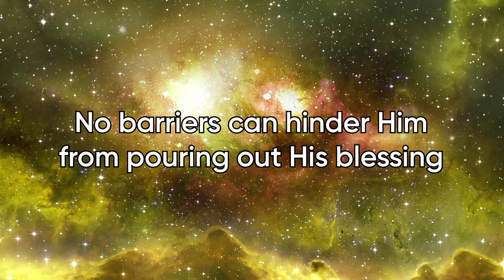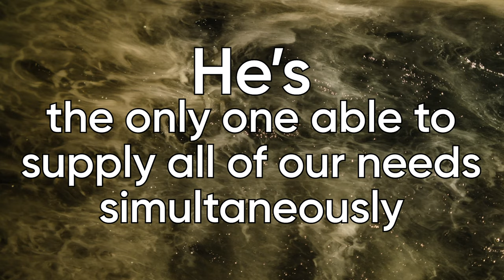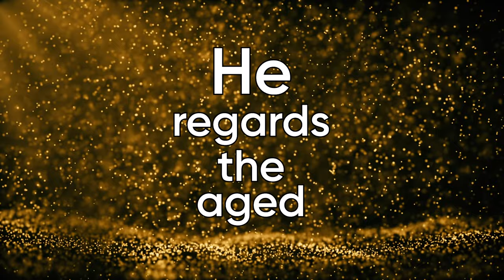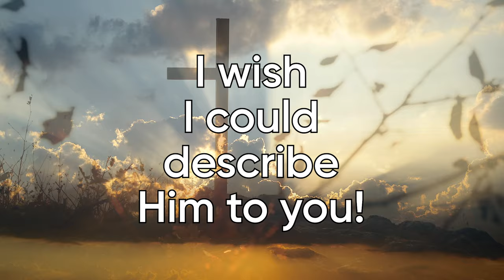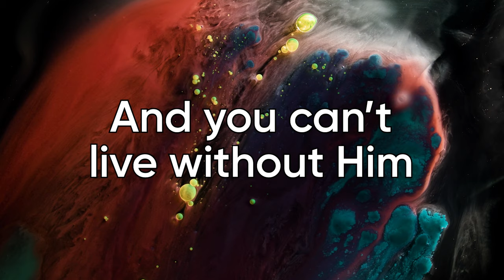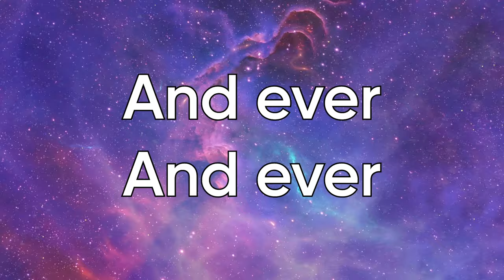That's My King! by Dr. Shadrach Meshach (S.M.) Lockridge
Woodville Baptist Church is based in Cardiff, South Wales, United Kingdom.

Dr. Shadrach Meshach (S.M.) Lockridge (March 7, 1913 – April 4, 2000)

Shadrach Meshach Lockridge was born March 7, 1913, in Robertson County, Texas, the oldest of eight children and son of a Baptist minister. A graduate of Bishop College in Marshall, Texas, he worked for two years as a high school English teacher. In 1940 in Dallas, he felt led to preach. In 1941 he married Virgil Mae Thomas but they never had any children.

His Ministry

In 1942, he accepted his first pastorate at Fourth Ward Baptist Church in Ennis, Texas. In August 1952, he was named pastor of Calvary Baptist Church in San Diego where he served until retiring in 1993.

During Dr. Lockridge’s tenure at Calvary Baptist, a predominantly African-American congregation, his ministry touched the lives of more than 100,000 people. He preached at crusades, revivals, religious rallies and evangelistic conferences around the world.

He also served in key regional, state and national positions with the Baptist Church, including being elected the first president of the National Missionary Baptist Convention of America.

He held doctorates and numerous honorary degrees and was often sought as a public speaker, even after he retired in 1993. He served as guest lecturer at numerous schools and universities and on the faculty of several others, including the Billy Graham School of Evangelism.

Dr. Lockridge was active in the civil rights movement, and under his leadership Calvary Baptist hosted several of its leaders, including Dr. Martin Luther King Jr. and the Rev. Jesse Jackson.